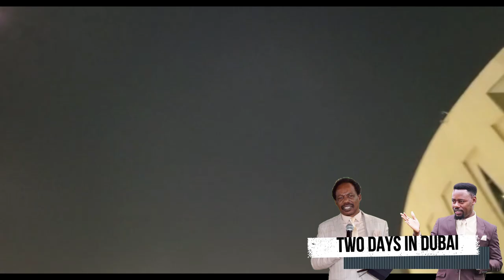- DUBAI UPDATE - WITH PROPHET KA SEMONO | APOSTLE BJ MAKANANISA | CHARIS MISSIONARY CHURCH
JOIN US TODAY IN DUBAI FOR THE LAST DAY!

Join Prophet KA Semono this month May 27-28th 2022. After visiting Dubai in a limited session The Man of God has declared "I am Coming BACK this May." This conference is not to be missed! Come and hear the mind of God concerning your life. We are hosting guest from around the world for the Big upcoming conference this May in Dubai!

Dubai One On One & Conference
Apostle BJ Makananisa | Prophet KA Semono